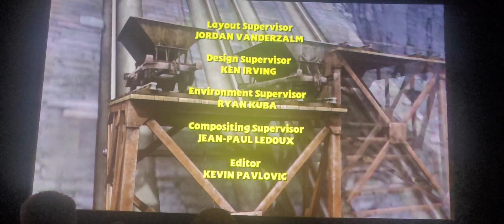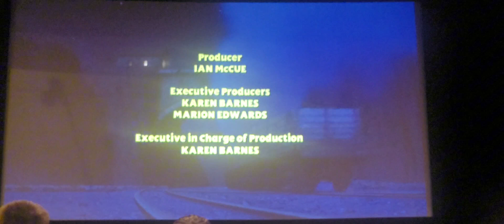Blue mountain mystery in the cinema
credit to everyone who was there

sorry for the music being a bit out of sync